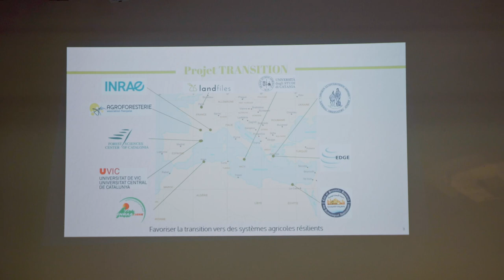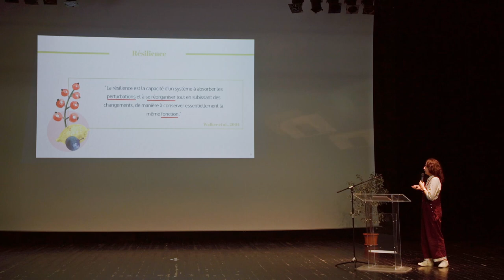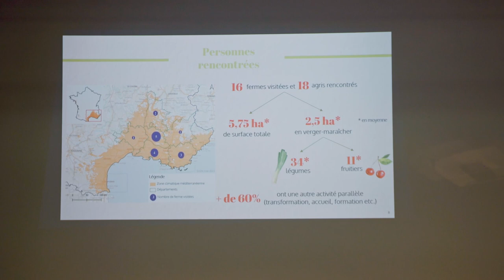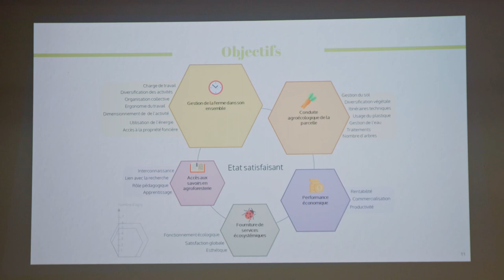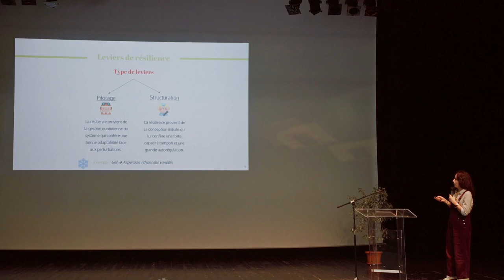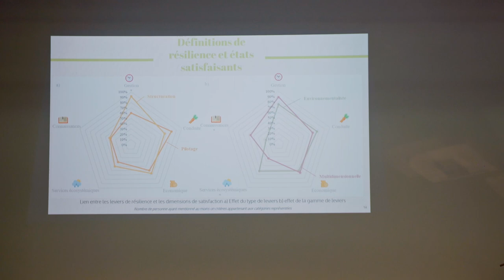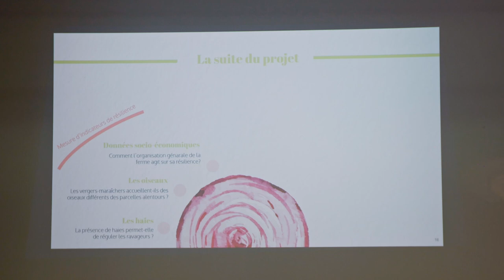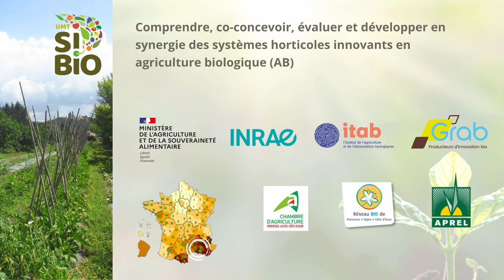12- Perception de la résilience par les agriculteurs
La résilience des vergers-maraîchers en méditerranée : points de vue des agriculteurs et agricultrices sur cette notion.

Projet TRANSITION : Favoriser la transition des systèmes agricoles plus résilients en Méditerranée (France, Espagne, Algérie, Egypte, Italie et Grèce) avec un focus sur les systèmes agroforestiers et sylvopastoraux.
En France, les systèmes étudiés sont les vergers-maraîchers. Pour ce type de système comment peut-on définir la résilience ?
Démarche : rencontre des agriculteurs et agricultrices pour comprendre selon eux ce qui rend leur vergers-maraîchers résilients.